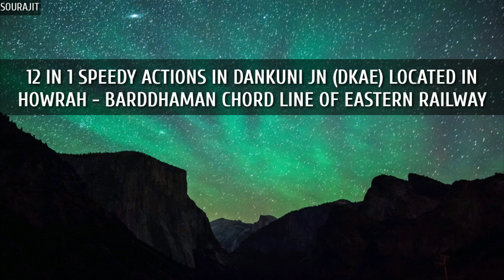12 IN 1 SPEEDY ACTIONS IN DANKUNI JN (DKAE) | INDIAN RAILWAYS